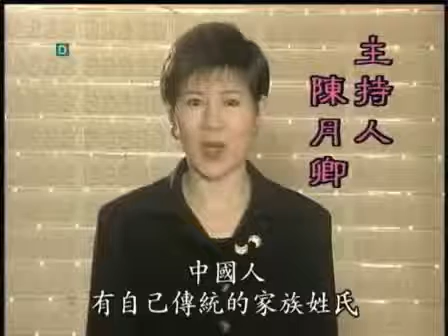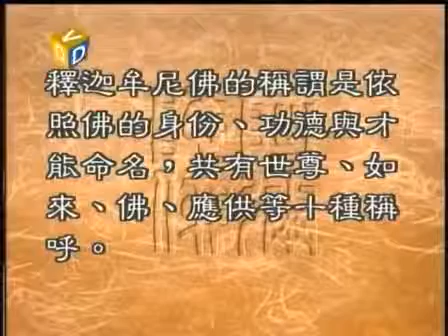聖嚴法師《大法鼓》208